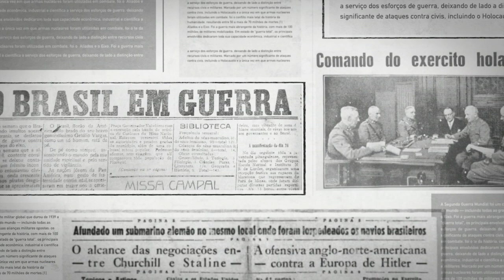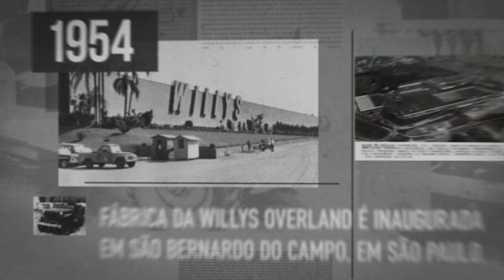Jeep Day 2020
Poucas marcas conseguem ter um dia para chamar de seu e a Jeep é uma delas. A marca nasceu nas trincheiras da Segunda Guerra Mundial, ajudou na industrialização do Brasil e tornou-se sinônimo de robustez e autenticidade com carros tecnológicos também pensados para as grandes cidades. De lá para cá, já são quase oito décadas de muita história para contar neste 4 de abril, dia comemorado internacionalmente pela referência numérica à categoria 4x4, criada pela Jeep.